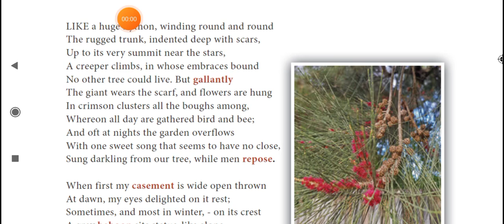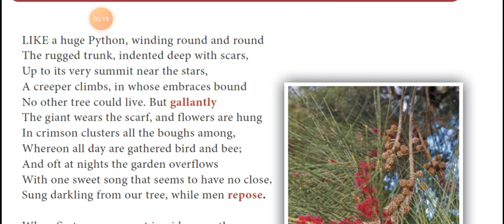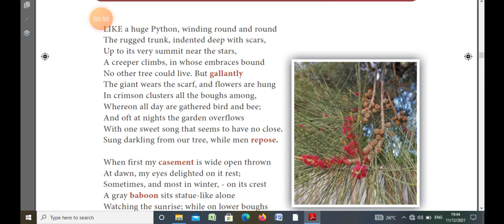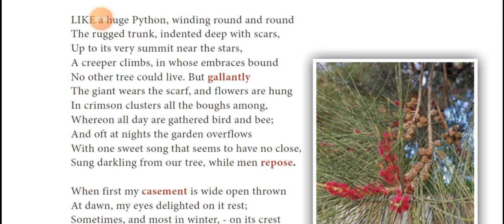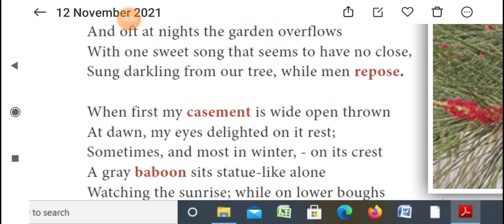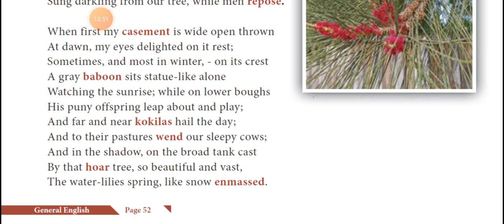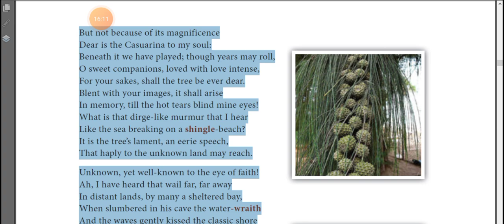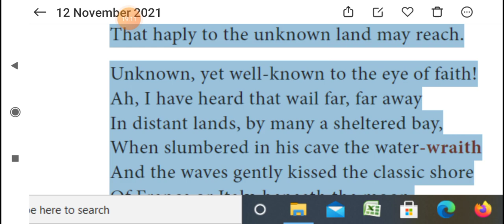improve ur English with Asokan 12 our Casuarina tree